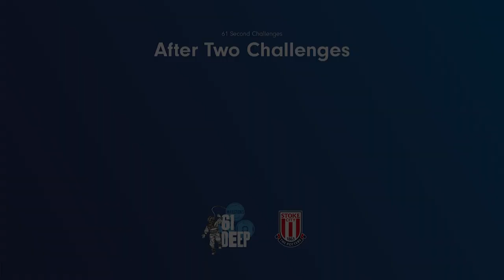61 Second Challenges: Day Two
Joe Bursik, Taylor Harwood-Bellis, Jordan Thompson, D'Margio Wright-Phillips and Jacob Brown take part in a series of Marston's 61 Deep challenges.